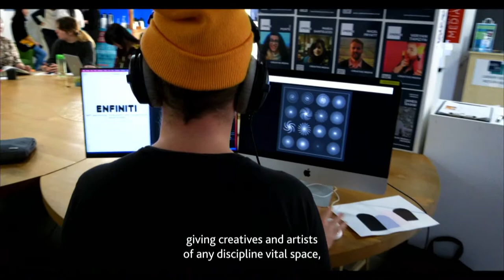1pm | Bath Spa University Graduation | Bath School of Art, Film and Media | July 2023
Livestream of our Summer Graduation ceremony for students graduating from the Bath School of Art, Film and Media. This event will start at 1pm on Monday 24th July 2023.